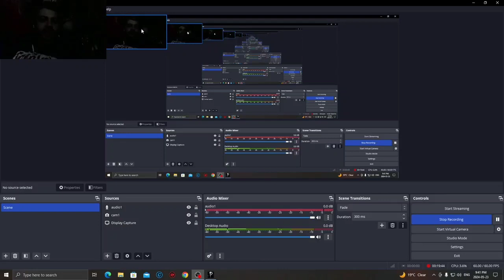Tab Over (Phasmophobia)